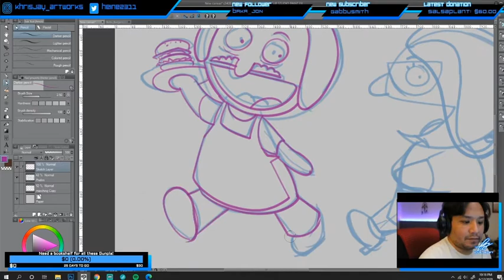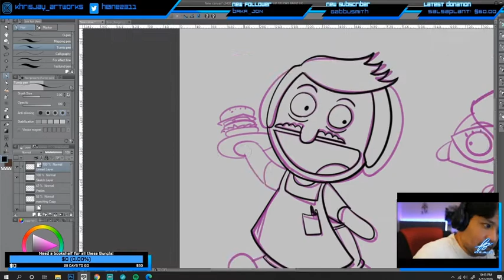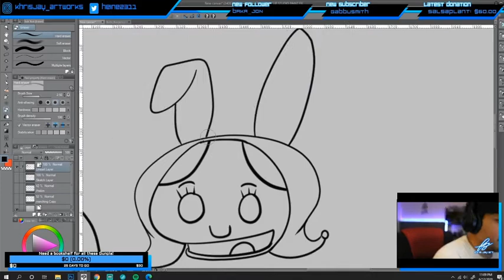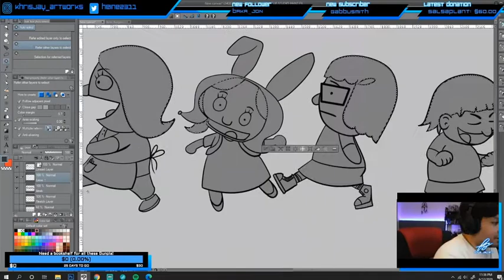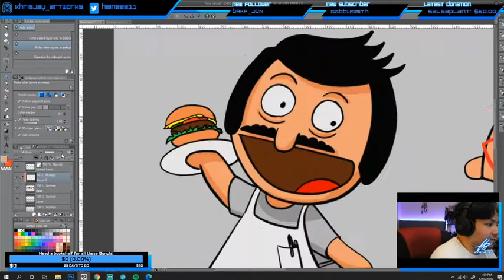Bob's Burgers, Muppet Style (Speedpaint)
Upon request for my Twitch Stream, I ended up painting Bob's Burger's cast in the style of the ol' Muppet Babies! Please enjoy the video! Like it if you want me to do more, Dislike it if it sucks! Hopefully you'll enjoy my working process!

All artwork is done in Clip Studio Paint; recording was automatically done by Twitch so I just pulled my video and edited it in Adobe After Effects.

Music is by Bensounds
Song is "Happiness"